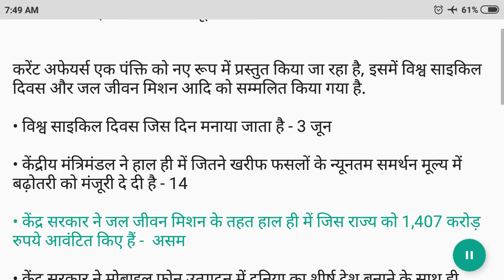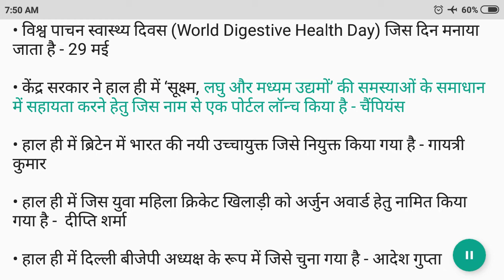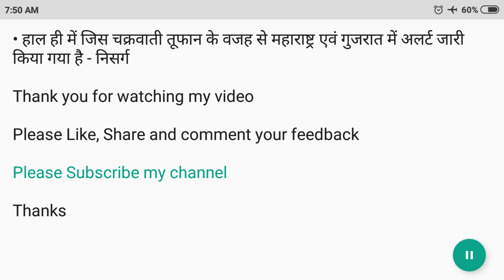OneLiner#028 03 June 2020 Current Affairs in Hindi | करेंट अफेयर्स एक पंक्ति में | InkartGuru